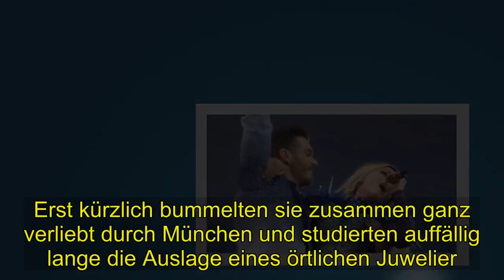Hot | Sie konzentriert sich auf Zukunft mit Thomas Seitel...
Jetzt ist klar, warum sich Helene Fischer zurückgezogen hat. Sie konzentriert sich auf die Zukunft mit Thomas Seitel.  Sie wollten unerkannt bleiben, um die vielleicht schönsten Stunden ihres Lebens nur für sich allein zu genießen.  Doch wenn man Helene Fischer (34) heißt, ist dieses Vorhaben fast unmöglich….Im Urlaubsort . Vierschach in Südtirol staunten die Menschen nicht schlecht, als sie Helene und Thomas Seitel (34) im Dorf erkannten.  Christian Tschurtschenthaler, Pressesprecher im dortigen Skigebiet, erzählt laut "Neue Post". dass Helene sich sogar unter falschem Namen Skischuhe und Skier ausgeliehen hat.  Fast hätte dieser Trick auch funktioniert. Doch ihr Freund Thomas gab seinen richtigen Namen an und da flog der „Schwindel“ auf.  Freundlich, aber bestimmt lehnten beide ein Foto für die Fans ab und verzogen sich schnell in ihr geheimes Domizil.  die Luxussuite eines benachbarten Hotels Beide schweben im siebten Himmel und wollen ihr Glück jetzt offenbar für immer festhalten.  Erst kürzlich bummelten sie zusammen ganz verliebt durch München und studierten auffällig lange die Auslage eines örtlichen Juwelier.  .Helene Fischer und Thomas Seitel genießen ihren Liebes-Urlaub.Auch wenn die Trennung von Florian Silbereisen (37) bei vielen . Helene-Fans für Aufregung und Enttäuschung sorgte, wünschen ihr jetzt die meisten endlich das Glück, von dem sie so lange träumte.  Eine echte Liebe, die für immer hält, eigene Kinder, nach denen sie sich seit vielen Jahren sehnt.  Bisher stand stets die Karriere an erster Stelle. Doch mit 34 Jahren denkt sie natürlich jeden Tag mehr an ihr eigenes Familien-Glück.  Im Urlaubsort Vierschach in Südtirol staunten die Menschen nicht schlecht, als sie Helene und (34) im Dorf erkannten. Christian Tschurtschenthaler, Pressesprecher im dortigen Skigebiet, erzählt laut "Neue Post", dass Helene sich sogar unter falschem Namen Skischuhe und Skier ausgeliehen hat. Fast hätte dieser Trick auch funktioniert.Doch ihr Freund Thomas gab seinen richtigen Namen an und da flog der „Schwindel“ auf. Freundlich, aber bestimmt lehnten beide ein Foto für die Fans ab und verzogen sich schnell in ihr geheimes Domizil, die Luxussuite eines benachbarten Hotels. Beide schweben im siebten Himmel und wollen ihr Glück jetzt offenbar für immer festhalten. Erst kürzlich bummelten sie zusammen ganz verliebt durch München und studierten auffällig lange die Auslage eines örtlichen Juwelier. Auch wenn die Trennung von (37) bei vielen Helene-Fans für Aufregung und Enttäuschung sorgte, wünschen ihr jetzt die meisten endlich das Glück, von dem sie so lange träumte. Eine echte Liebe, die für immer hält, eigene Kinder, nach denen sie sich seit vielen Jahren sehnt. Bisher stand stets die Karriere an erster Stelle.Doch mit 34 Jahren denkt sie natürlich jeden Tag mehr an ihr eigenes Familien-Glück.